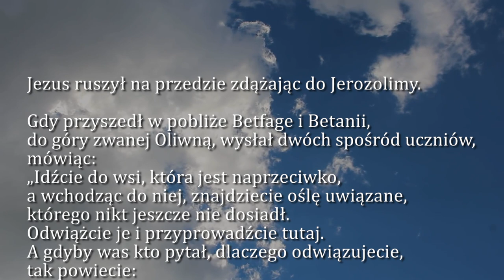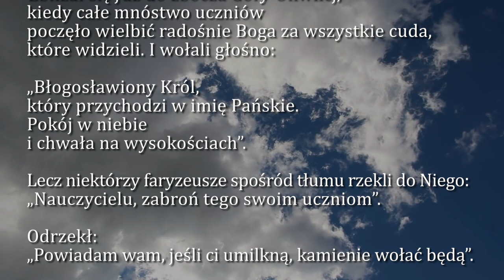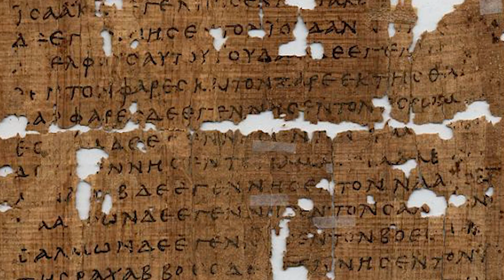Dobra Nowina na dziś | 10 kwietnia - Niedziela Męki Pańskiej (rok C)